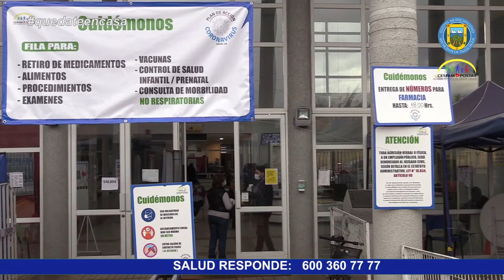ENTREGAN PASOS A SEGUIR ANTE CONTACTO CON PERSONA COVID-19 POSITIVA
En el contexto de la pandemia generada por el coronavirus, y ante el aumento de casos en nuestra comuna, la encargada de epidemiología del Cesfam, Stefhany Tobar, entrega a los vecinos algunas recomendaciones sobre cómo actuar si se ha tenido contacto con un caso de COVID-19 positivo, tanto en el entorno familiar, vecinal como laboral.

La profesional también precisa el concepto de contacto estrecho y cuándo se debe hacer cuarentena preventiva y cuándo se debe consultar a un profesional médico.